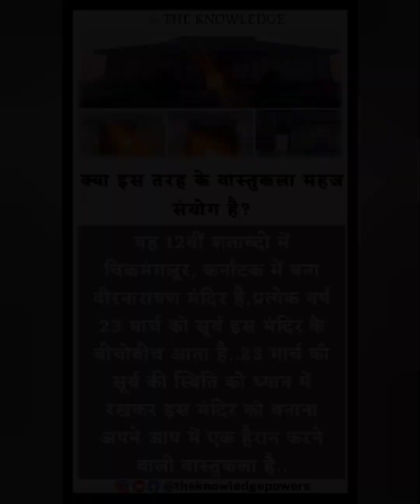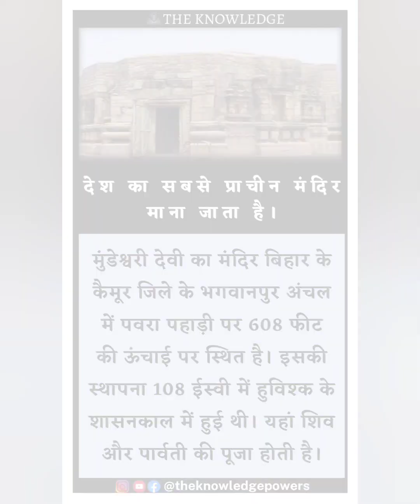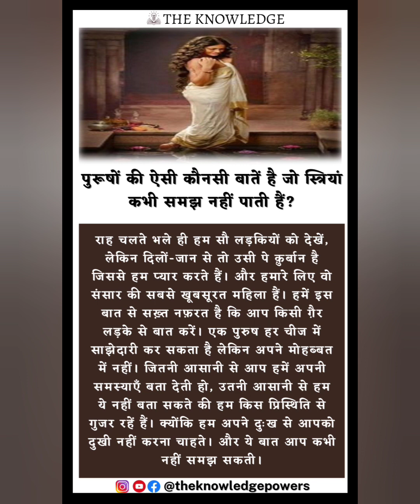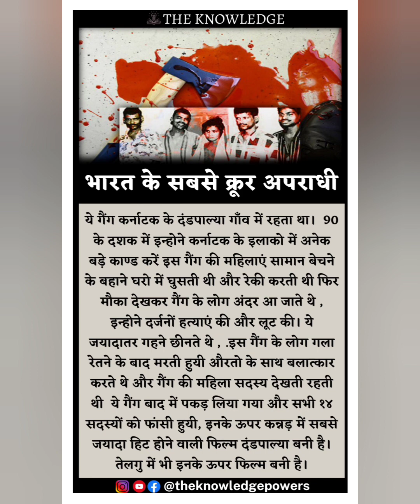पढ़िए कुछ महत्वपूर्ण तथ्य